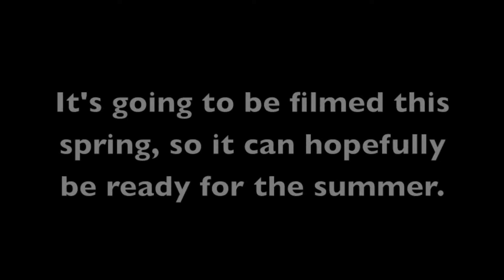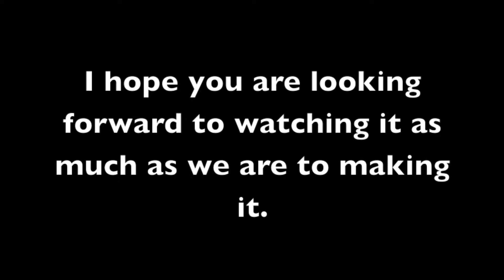Clank Movie Update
Our next Clank film is currently in pre-production. We have some people back and some new ones helping out. We really look forward to make this one and sharing it with others.

There's a new Pivot video coming soon. And some older films like the Rinoplasticos saga.

Clank Agent Recruit -
Cast & Crew:
Emilio Janhunen Calderón
Sasha Ytterskog
Rebecka Andersson
Jonas Masko
Pel Lindberg
Olof Rindestad
Gordon Woodward
Hugo Witting
Jonas Santi Einarsson
Wille Glyt
Beka Kuliev
Henrik Lindmark
Denise Wessman
Olof Sköldberg
Andreas Fröblom

Important files from CIS are stolen. They are faced with a dangerous threat of an unknown enemy revealing their protected secrets. Clank begins a search for answers. Not realizing that every clue that leads closer to uncovering an evil plan will also destroy things he cares about. A choice must be made, the right one.

They are really nice people. You should check out the projects they have been in.